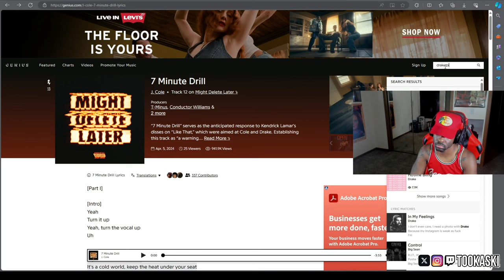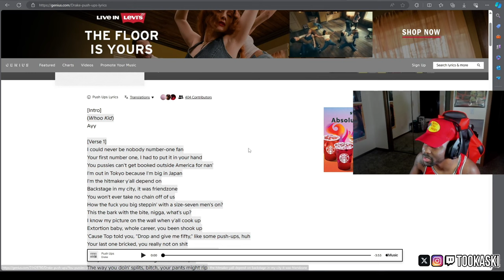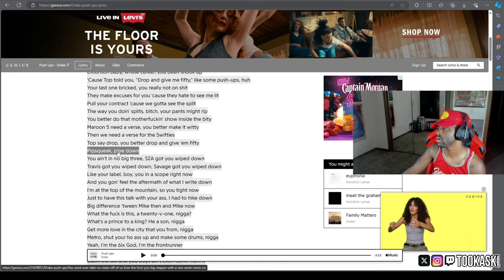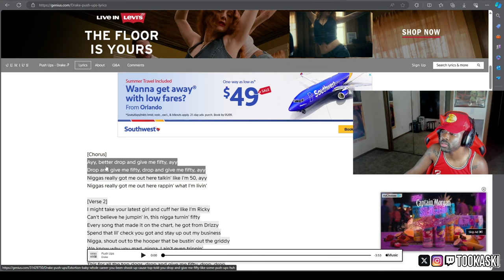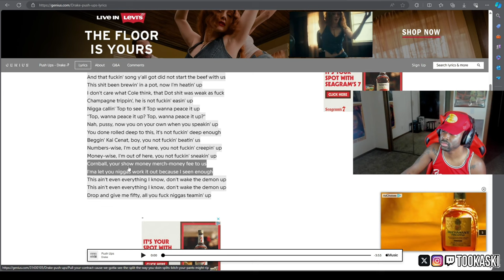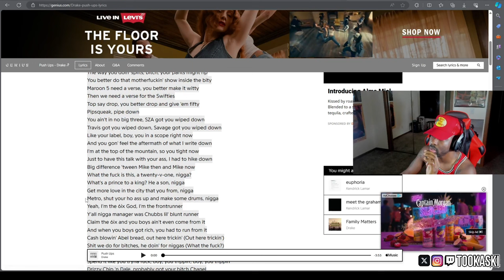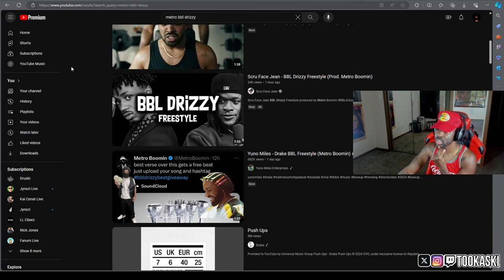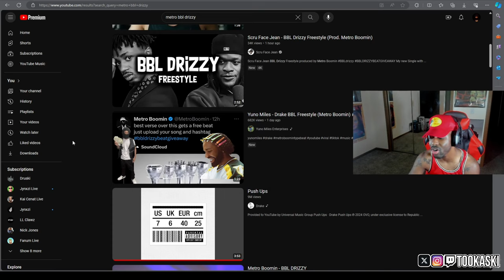SHOTS FIRED!!! DRAKE DISSES KDOT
DRAKE DISSED KENDRICK and METRO BOOMIN

HUSTLE MOB🚀⚡️